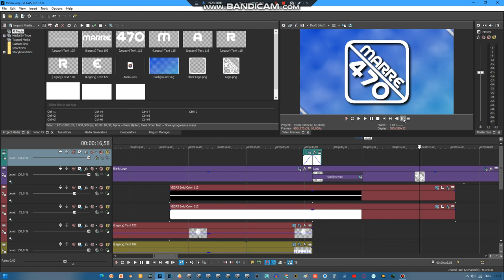"The lines are making a gradient wipe transition for the logo"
Last video before changing my mark thumbnails.
Process of Spin Cycle 9.8 logo (the real one): 20%

Nepturlton and MARRE470 logos are a trademark of NepturltonMedia Inc.